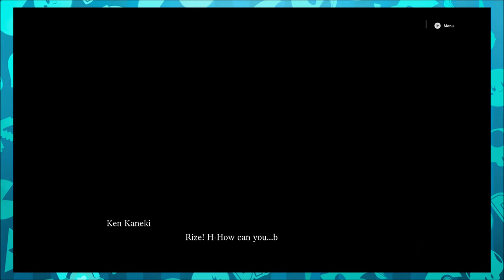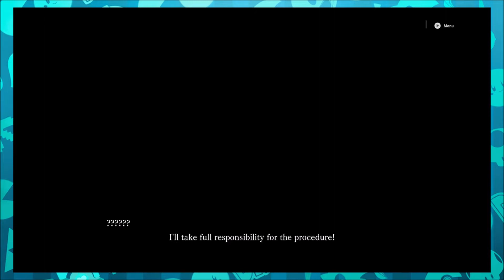Howling Good One & Done - TOKYO GHOUL:re CALL to EXIST - WolfyP & Jake the Snake